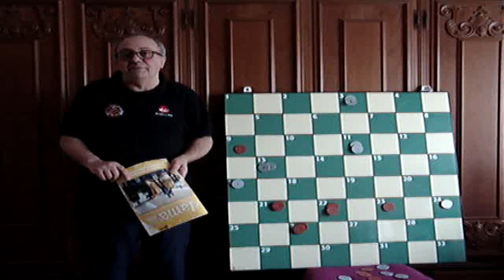Corso di Dama a cura dell'ASD Circolo Damistico AIDO Bra